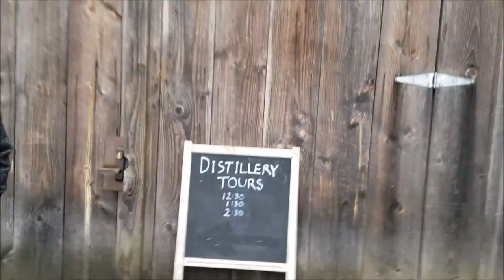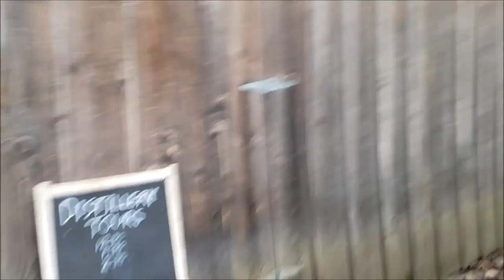McMenamins Cornelius Pass Roadhouse - Vlogmas Day 17 | Diana Kitsune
Visited Mcmenamins Imbrie Hall and Distillery along with Mcmenamins Murray & Allen Pub